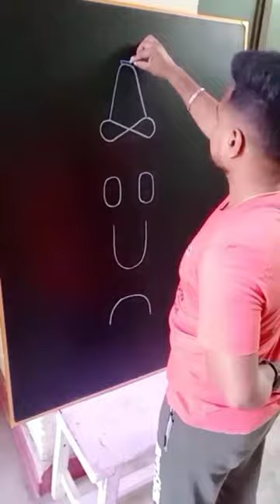amazing art mekosam govind govind